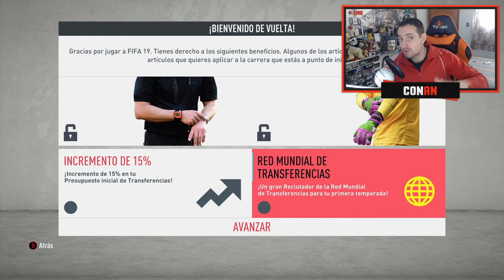EP.1 | MODO CARRERA | "YA ESTAMOS EN VERACRUZ"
Damos inicio a esta aventura para llevar de nuevo a la gloria al Veracruz, un equipo grande que en los últimos años ha sufrido bastante... vamos con todo y apoyar al club.

Requiero consejos y ayuda para fichajes reales y progresivos.